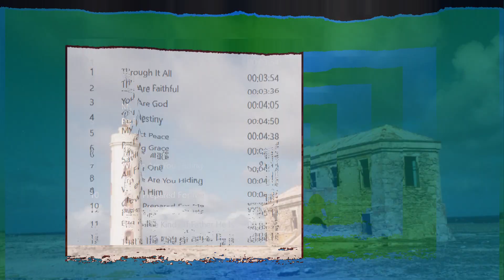David Robertson - perfect peace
this is track #5 from the 1999 David Robertson album "Destiny"

all photos and films by Intropsus
thanks to CandleFm